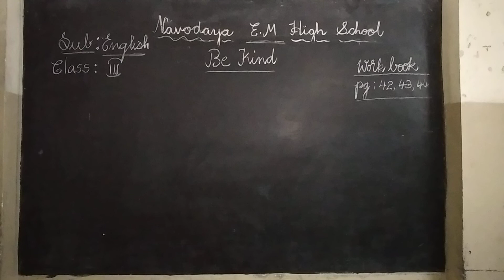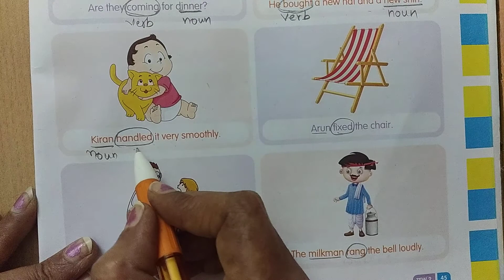3RD ENGLISH 29 07 2021